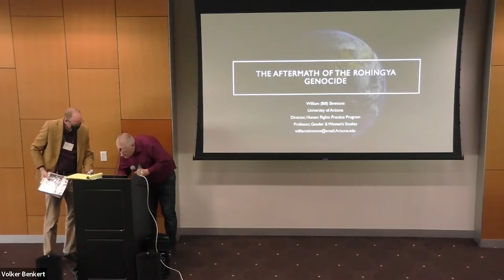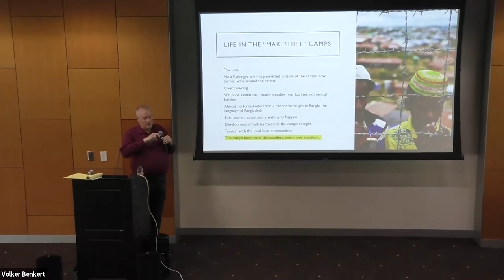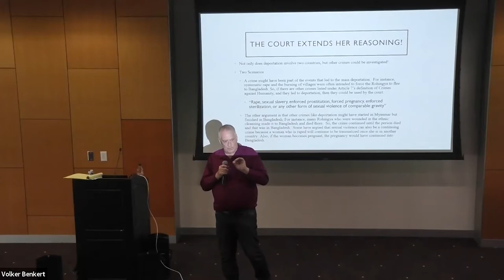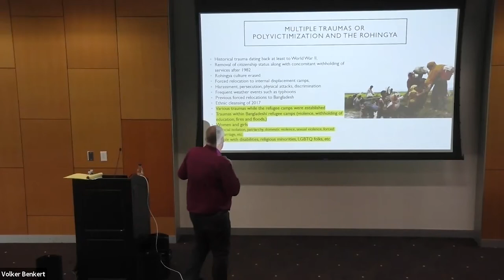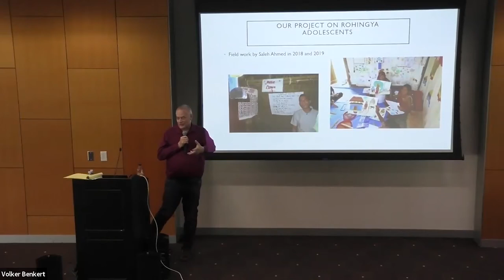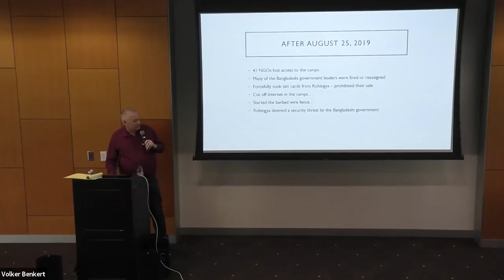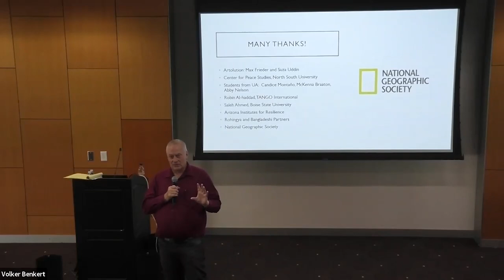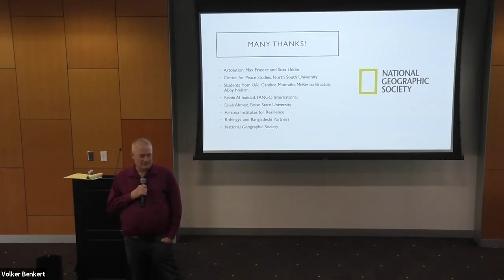Aftermath of Genocide: Rohingya Refugees in Bangladesh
This talk was given during the 10th annual Rosenbluth Family Charitable Foundation Genocide Awareness Week that took place at Arizona State University during April 4-8, 2022.

For more information about Genocide Awareness Week, visit: shprs.asu.edu/GAW

About the speaker, Dr. William Simmons:

William Paul Simmons is the Director of the Human Rights Practice program at the University of Arizona. His research is highly interdisciplinary and draws upon many different methodologies, using theoretical, legal, qualitative and quantitative approaches to advance human rights for marginalized populations.  His books include Joyful Human Rights, Human Rights Law and the Marginalized Other and Binational Human Rights: The U.S.-Mexico Experience. He has more than 25 years of experience as a human rights educator and researcher, including serving as a consultant in The Gambia, Senegal, Niger, Ghana, Nigeria, Mozambique, Bangladesh, China, Mexico and the United States.